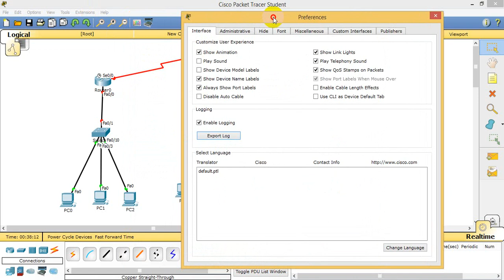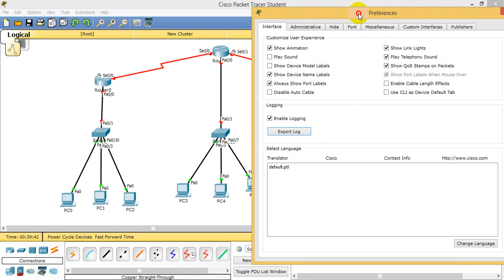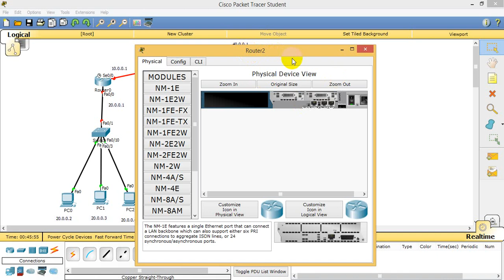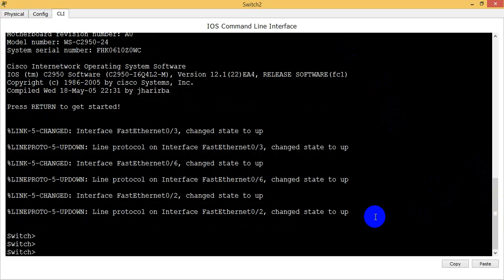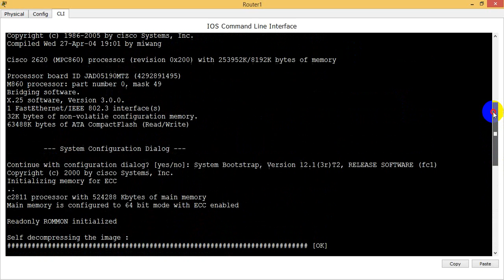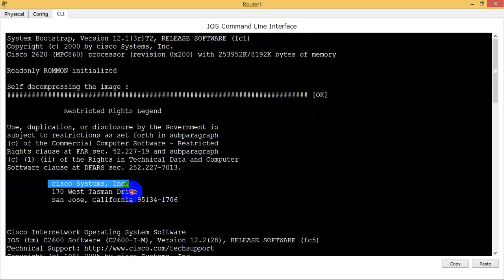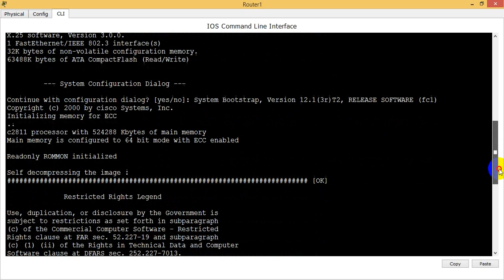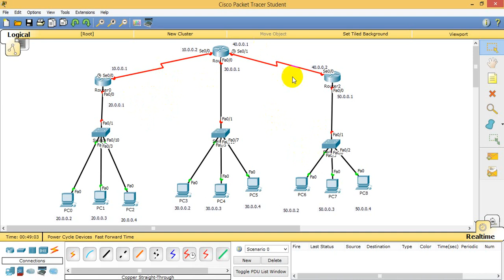Working on CISCO Packet Tracer for Beginners, Part 3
Working on CISCO Packet Tracer for Beginners
How to use Packet Tracer